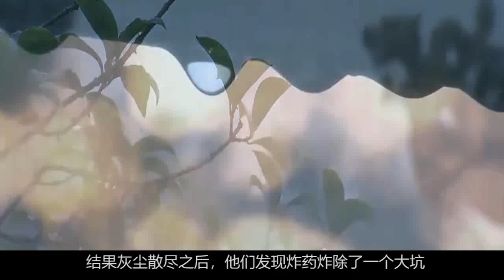工人开山取石发现奇怪的大洞，专家赶来挖出占地4000平米的古墓！